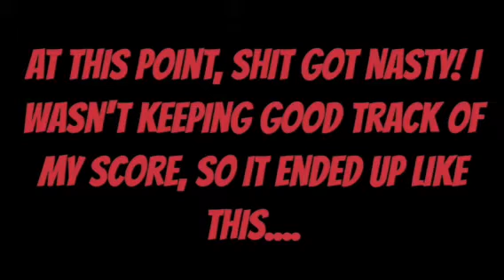Skating at Omagh Depo! Vlog 3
Just me, Oliver and Anton skating in our local bus depo!

Filmed on IPhone 5C